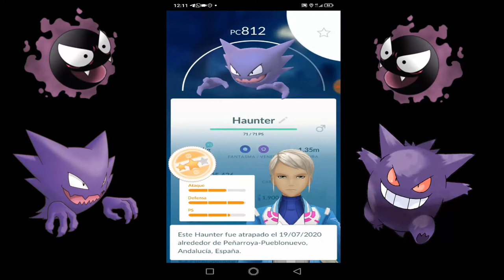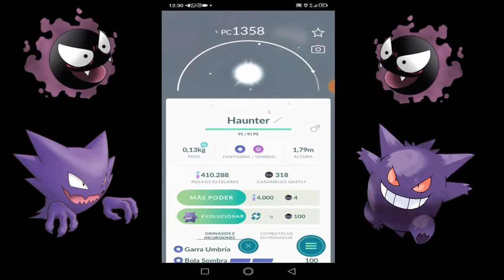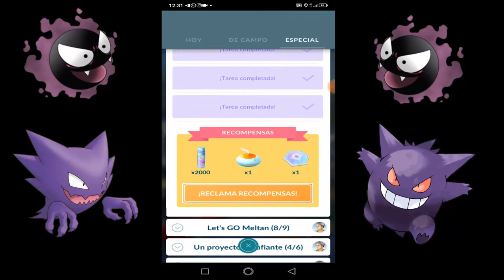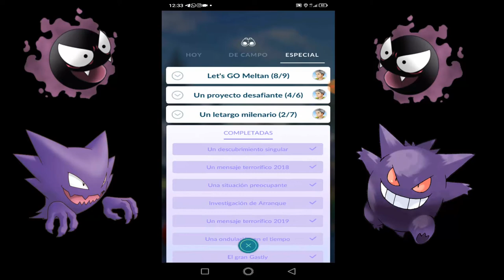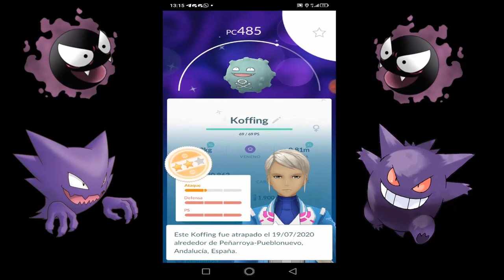Community Day Pokemon Go Gatly 2020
Descripción: Fui a Peñarroya-Pueblonuevo para arreglar unas cosas importantes y bueno pase alli el community day, entre otros eventos. Y bueno aqui os traigo un video del community day de gastly.